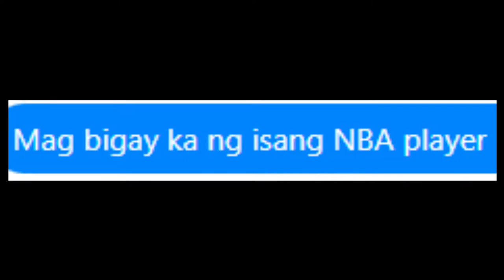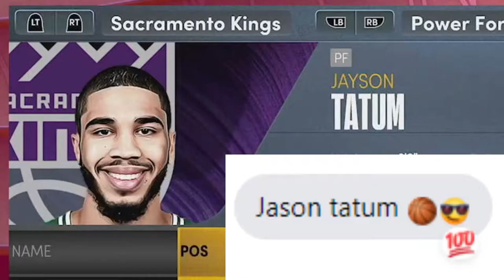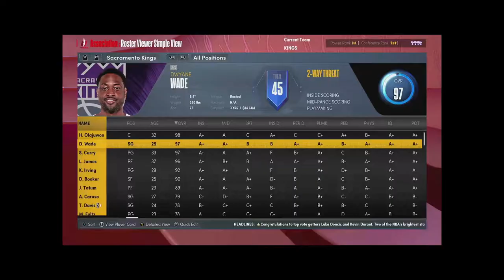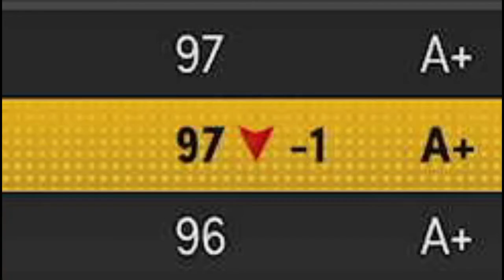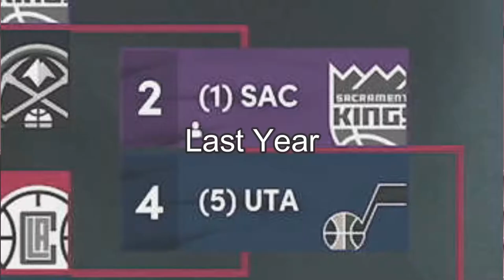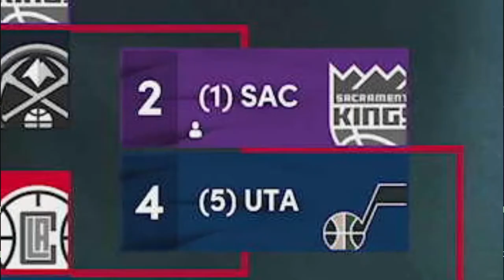I Ask My Friends To Give Me A NBA Player..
I Ask My Friends To Give Me A NBA Player.. . here's what happened